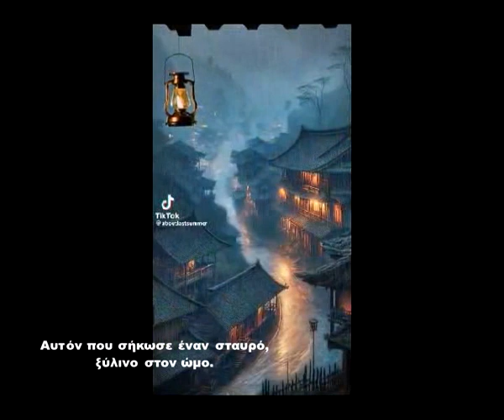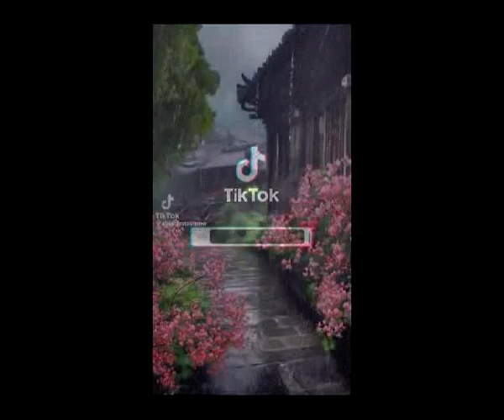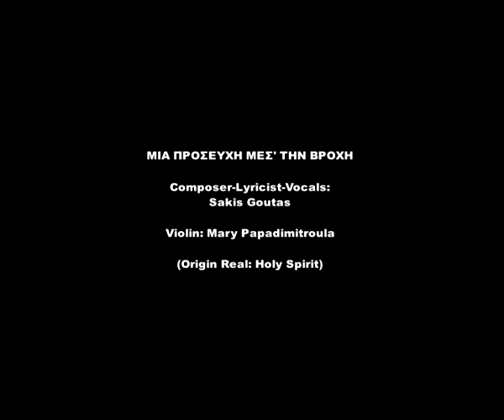ΜΙΑ ΠΡΟΣΕΥΧΉ ΜΕΣ' ΤΗ ΒΡΟΧΉ 🎻 Violin: Mary Papakati 🎹 Composer-Lyricist-Vocals: Sakis Goutas - Greece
Στίχοι-Μουσική-Φωνητικά: Σάκης Γούτας. Βιολί: Μαίρη Παπαδημητρούλα.